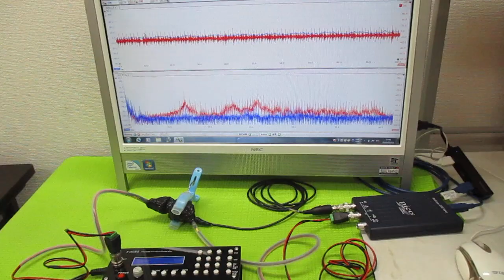超音波の発振制御 ultrasonic-labo